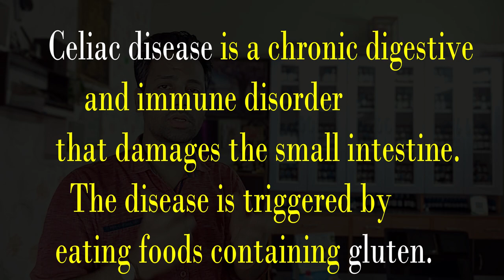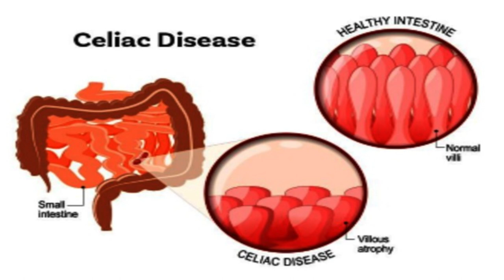Wheat Allergy symptoms | Gluten allergy symptoms | Allergy Test Wheat allrgey me kya khana Chahiye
Topic Cover -

गेहूं से एलर्जी हो तो क्या खाना चाहिए?
गेहूं एलर्जी क्या है?
एलर्जी होने पर क्या खाना चाहिए?
क्या दूध में ग्लूटेन होता है?
ग्लूटेन फ्री अनाज कौन कौन से हैं?
सूजी में ग्लूटेन होता है क्या?
ग्लूटेन कैसे बनता है?
न्यूटन फ्री खाना क्या होता है?
ग्लूटेन का मतलब क्या होता है?
क्या सोयाबीन में ग्लूटेन होता है?
क्या बेसन ग्लूटेन फ्री है?
क्या मक्का ग्लूटेन फ्री है?
बेसन में कार्बोहाइड्रेट की मात्रा कितनी होती है?
बेसन खाने से क्या फायदा?
बेसन के चीले में कितनी कैलोरी होती है?

What can you eat if you are allergic to wheat?
What foods to avoid if you have a wheat allergy?
Can you eat rice with a wheat allergy?
What foods contain wheat?
How do you avoid wheat?
What are the first signs of wheat intolerance?
Which bread is wheat free?
Is there wheat in porridge oats?
Do oats contain wheat?
Does Quaker Oats have wheat?
Does milk have gluten?
Are eggs gluten-free?

● Paid